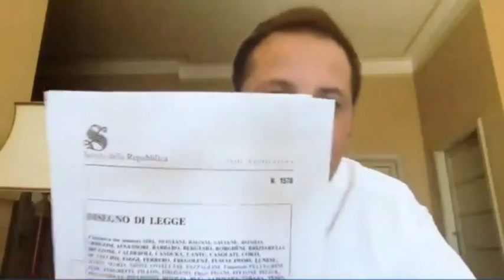Siri (Lega): "Come funziona la nostra proposta di legge depositata in Parlamento" (15.04.20)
- Armando Siri (Lega): "Come funziona la nostra proposta di legge depositata in Parlamento" (15.04.20)